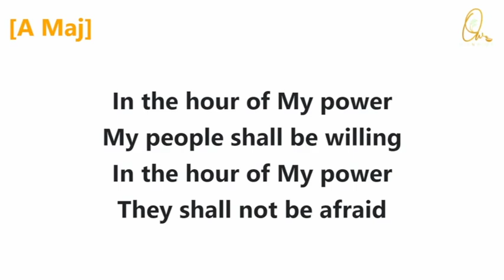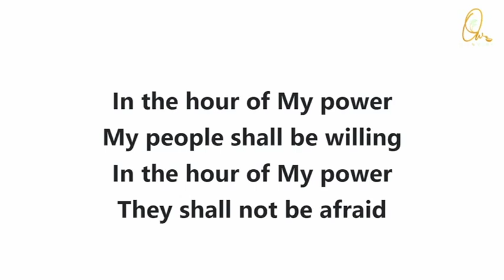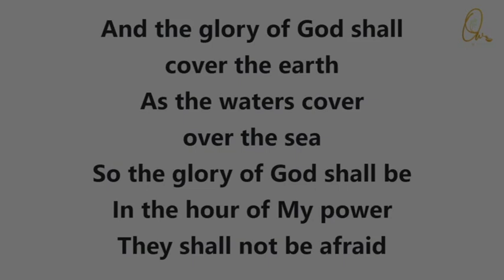IN THE HOUR OF MY POWER - 692